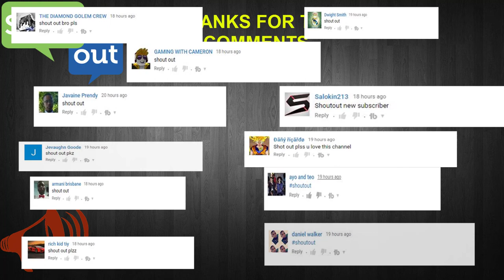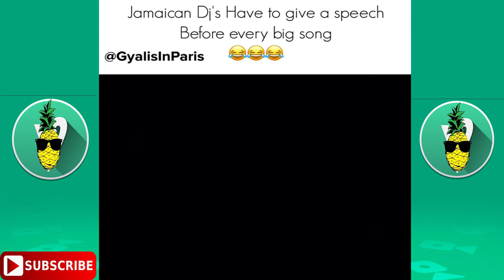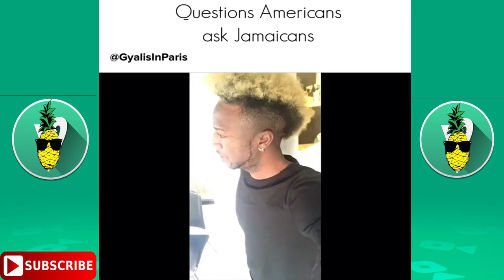BEST GYLISINPARIS VINES APRIL 2017| TRY NOT TO LAUGH